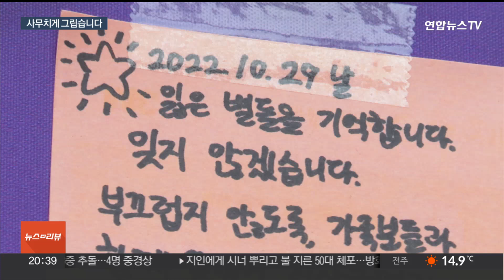"계절이 어떻게 바뀌었는지"…이태원 참사 유족들의 1년 / 연합뉴스TV (YonhapnewsTV)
"계절이 어떻게 바뀌었는지"…이태원 참사 유족들의 1년
[뉴스리뷰]

[앵커]

'이태원 참사'가 발생한 지 1년이 다 돼 갑니다.

서울 시내 은행나무도 옷을 갈아입고 겨울의 초입을 알립니다.

1년 전 좁은 골목길에서 159명의 사랑하는 이들을 떠나 보내야 했던 유족들의 시간은 아직도 10월 29일에 멈춰 있습니다.

유족들이 바라는 세상은 아직입니다.

사무치는 그리움 속에 1년의 시간을 보낸 유족들을 나경렬 기자가 만나봤습니다.

[기자]

그저 길을 걷다 그날, 그곳에서 별이 되어버린 159명의 참사 희생자들.

2022년 10월 29일, 부모들의 세상은 뒤흔들렸습니다.

"엄마가 힘들어하는 걸 보고 이웃에 살면 어떻겠냐."

그날 아들 임종원씨를 잃은 임익철씨.

참사 이후, 둘째 아들이 있는 지역으로 집을 옮겼습니다.

둘째네 손주의 손을 꼭 잡고 학교로 배웅하는 일, 임씨의 하루는 이렇게 시작됩니다.

"묵념."

아버지는 다시 유가족이 됩니다.

용산, 국회, 서울광장 분향소를 오가는 길은 슬프게도 익숙해져 버렸습니다.

거리로 나온 아버지, 존재만으로 든든했던 아들을 한시도 잊을 수 없습니다.

[임익철 / 고 임종원씨 아버지] "종원이가 좋아하던 음식을 먹을 때 제일 생각이 나죠. 그리고 생일이나."

이런 기억의 힘으로 아버지는 오늘도 바쁘게 움직입니다.

"안녕하세요. 이태원참사 유가족인데요."

국회 문을 다시 두드립니다.

유족들은 298개의 국회의원실을 모두 돌며 '이태원 참사 1주기 추모대회' 초청장을 직접 전달했습니다.

벌써 1년.

누구보다 거리에 오래 있었지만, 계절이 바뀌는 줄도 몰랐습니다.

[임익철 / 고 임종원씨 아버지] "예전 같으면 주변에 꽃도 바라보고 하늘도 쳐다보고 단풍도 보고, 또 여행도 가고 좀 느끼면서 살았을 것 같은데 지금은 모든 게 변화가 없이 하루하루가 지난 것 같아요."

큰 아들 최재혁씨를 떠나보낸 어머니 김현숙씨.

친정이 있는 광주로 내려가지 못하고 있습니다.

서울에 잠시 머무르는 곳엔 아들 사진만 가득합니다.

여행업을 하는 김씨는 참사 이후 만나는 사람이 크게 줄었습니다.

주변 사람들이 무심코 던진 말이 너무나도 아프기 때문입니다.

[김현숙 / 고 최재혁씨 어머니] "정상적인 축제가 아닌데 왜 나갔느냐, 놀려고 나갔다가 죽은 걸 왜 국가에다 책임을 지라고 하느냐 니네들이 이상하다, 이런 얘기를 많이들 해요."

아들이 근무했던 서울 마포구, 어머니는 찬 강바람에도 그곳을 하염없이 바라봅니다.

일을 핑계로 만난 30년지기 친구가 곁을 지켜줍니다.

[박영복 / 김현숙씨 친구] "누구에게라도 에너지를 넣어주는 친구였는데 너무 망가져있더라고요. 니 잘못이 아니야, 너도 피해자인데 왜 그렇게 하고 있어."

응원에 다시 힘을 내보지만, 슬픈 마음은 어쩔 수가 없습니다.

"그 시절로 다시 한 번 돌아갔으면 내 아이를 다시 만져볼 수 있고 숨결도 느껴볼 수 있을 텐데."

내 자랑인 아들이 공부했던 고등학교를 한 번씩 걸어봅니다.

"모든 건 그대로인데 우리 아이만 없네요. 건물도, 나무도, 선생님들도 다 계시는데."

아직 바뀐 게 없는 1년, 그래서 유가족들은 멈출 수 없습니다.

[임익철 / 고 임종원씨 아버지] "철저하게 밝혀져야 또 책임을 져야 정말 이런 일이 발생하면 안 되는구나. 그래서 다시는 이런 일이 발생하지 않도록 책임자들도 각성하고."

[김현숙 / 고 최재혁씨 어머니] "예쁜 아이들이 자라서 큰 재목들이 돼야 하는데 다시는 거듭 얘기하지만 다시는 이런 젊은이들이 그런 어려움 속에 빠지지 않도록."

잊지 않겠다, 기억하겠다, 1년 전 시민들의 약속이었습니다.

유족들은 이 마음을 작은 불씨라고 표현합니다.

이 불씨가 꺼지지 않게 하는 일, 우리 사회 과제로 남아있습니다.